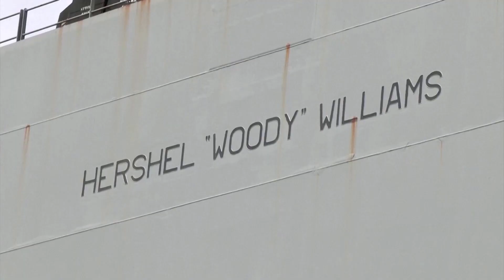Will drones and boats be enough in the world's piracy hotspot?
In Nigeria's Apapa port drones, helicopters and attack boats were on show as a part of a U.S.-backed initiative to tackle piracy in the Gulf of Guinea – the world's most dangerous area for seafarers. But experts say hardware alone will not solve the problem.